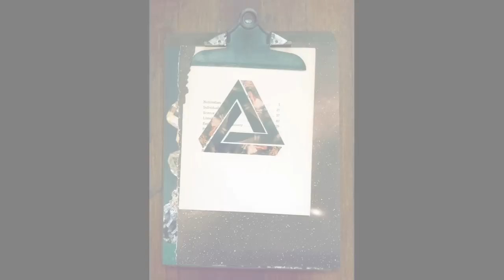Mike Germon, "Bootstrap Paradox"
Atlanta artist Mike Germon talks about his exhibition, "Bootstrap Paradox." The show runs March 3-31, 2012 at Beep Beep Gallery in Atlanta.

About the show:

"Scientific theories about time travel and their literary interpretations provide the narrative framework for the pieces in Mike Germon's newest collection of work. The inevitable paradoxes therein are mirrored in both form and content in collages combining chronologically disparate source material."